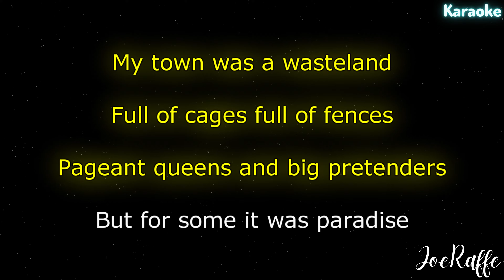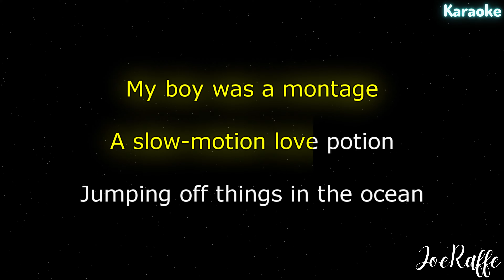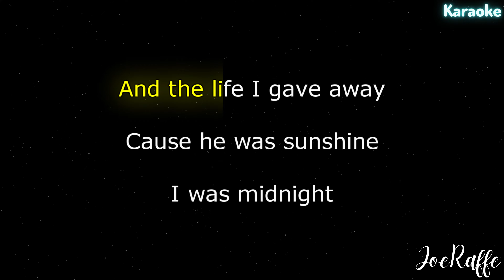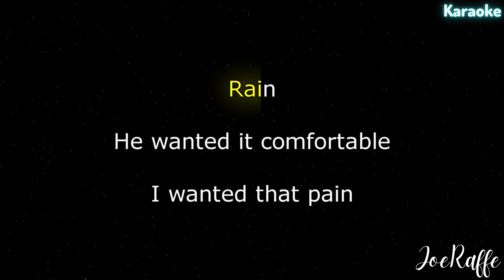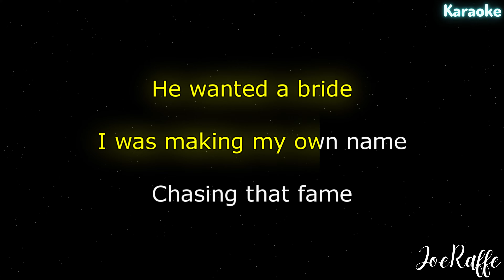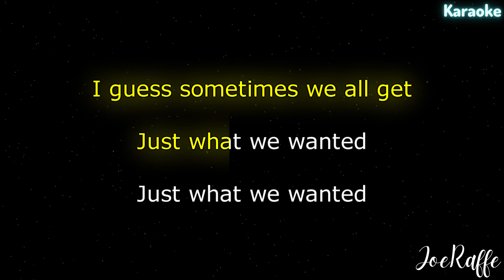Taylor Swift - Midnight Rain (Karaoke)